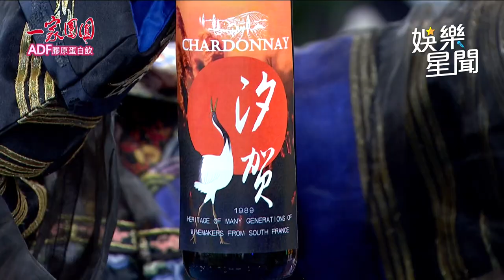一家團圓／百變家玲扮驚悚殭屍 跳進地獄婚禮教訓渣男杜承恩｜娛樂星聞